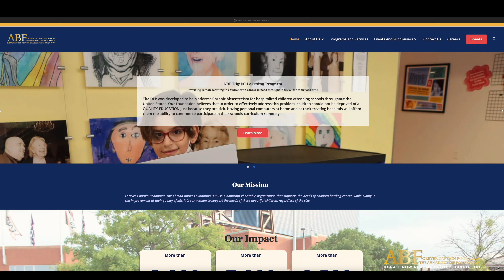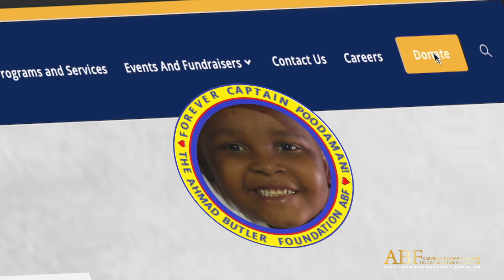Ahmad Butler Foundation - 1 Million Families March